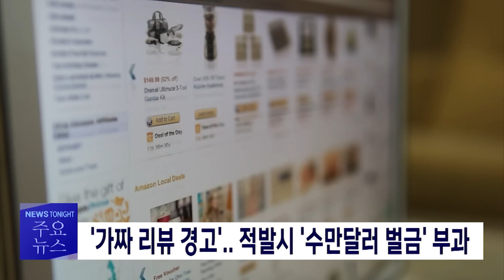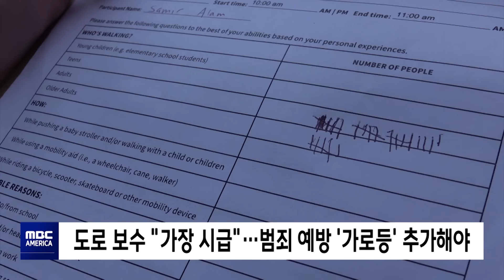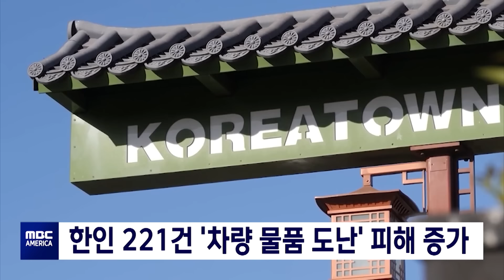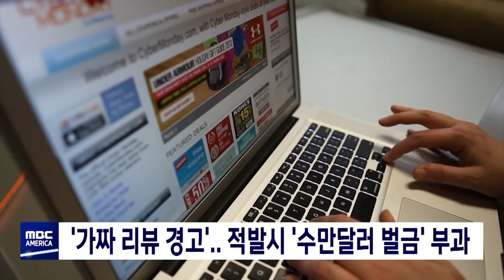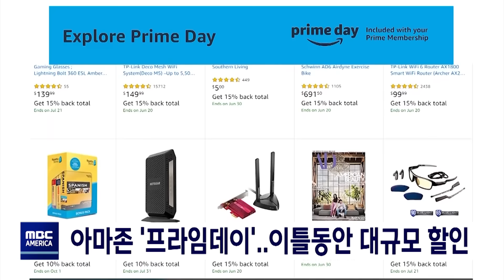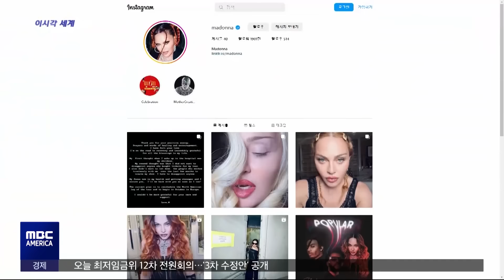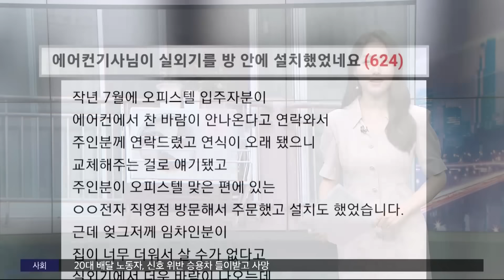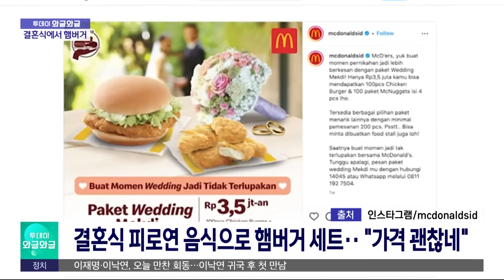“한인들 집 순식간에 무너져”…망연자실 '긴급 대피령' - MBC AMERICA (2023년 7월 10일)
-1부
▶️"한인 주택 폭삭 무너져" 날벼락…주민 강제 대피령
▶️뉴욕 "자동차 휩쓸리고 소용돌이"...주민 1천만 명 비상
▶️"더럽고 불편하고 위험하고"…한인타운 안전대책 시급
▶️"박물관 지하까지"... LA 노숙자 문제 '심각'
▶️한인 221건 '차량 물품 도난' 피해 증가
▶️"창문 부수고 때리고"..금속 파이프로 4명 부상
▶️'가짜 리뷰 경고'.. 적발시 '수만달러 벌금' 부과
▶️미국 17개주, "오로라 보인다"..밤 10시~새벽2시 선명
▶️"남아공, 가장 위험한 휴가지 1위..2위는 미국"
▶️아마존 ‘프라임데이’..이틀동안 대규모 할인
▶️"미군기, EEZ 침범"‥미국 "긴장 조성 자제하라"
▶️"폭탄 터진 줄"‥외벽 떨어져 '아수라장'

-2부
▶️윤 대통령, '나토 정상회의' 리투아니아 도착
▶️'한국' 이익은?‥IAEA "일본에 물어라"
▶️장마 대신 우기?‥폭염·폭우 번갈아 변덕